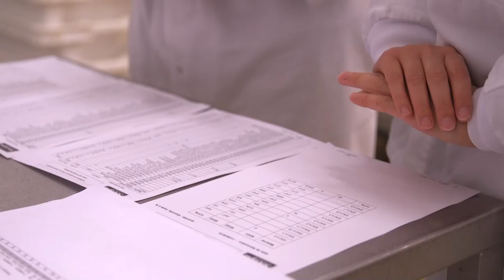MATHILDE, Animatrice d'équipe